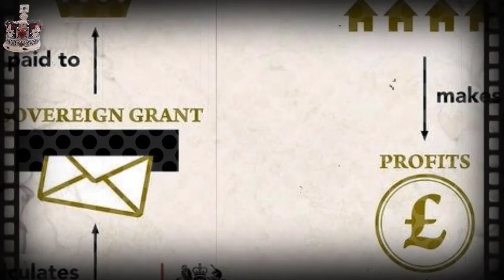Meghan and Harry 'struck a rhythm' with Archie & Lili- Insider gives rare family update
Daniel Martin, a makeup artist and friend of Meghan, offered royal fans a glimpse of the Duke and Duchess of Sussex's family life. The insider believes Meghan and Prince Harry have found the perfect balance with their two children–Archie Harrison and Lilibet 'Lili' Diana. He told People Royals: "They are loving life as a family of four. "They've struck a rhythm as a foursome." Meghan and Prince Harry welcomed their first child in May 2019, one year after they tied the knot at St George's Chapel in Windsor. As the Duke and Duchess's son was born while they were still senior royals, he was introduced to the world with a photocall held in St George's Hall inside the Queen's Berkshire castle. Archie also took part in the Sussexes' tour of South Africa, during which he met Archbishop Desmond Tutu. The child travelled across the pond with his parents for an announced six–week break from royal duties in mid–November 2019 and has not returned to the UK since. Lili was born in June this year, more than one year after Meghan and Harry officially stepped down as senior royals. The baby was born at a Santa Barbara hospital, as announced by the Sussexes through their organisation Archewell. The Duke and Duchess have yet to release a picture of their daughter to the public. But they have provided a few updates about her over the past few months. In September, during the Sussexes' first–ever public trip together to New York, a reporter asked the Duchess how her daughter was doing. While visiting the One World Trade Center, Meghan simply said: "She's beautiful." Appearing on The Ellen Degeneres Show, the Duchess said: "She is a good sleeper, but the teeth are coming in, so any mom will understand where you go they may be the best in the world, but the moment that is happening you have so much sympathy, so yes, I am up most of the night." Meghan also opened up on how the Sussexes had spent Halloween. She said: "We wanted to do something fun for the kids and then the kids were not into it at all. "Archie was a dinosaur for maybe five minutes. "Still not even five minutes, Harry talked him into putting the head on. "But Lilibet was a skunk and it was so cute. She was the flower from Bambi." Meghan and Harry have taken part in more in–person events after their parental leave ended in late summer. In recent months, they travelled twice to New York to advocate for issues they deeply care about, including paid parental leave and vaccine equity. While they were happy to work on matters close to their heart, Mr Martin said Meghan and Harry also "couldn't wait to get home" to be reunited with their beloved children. He added: "It's about finding that work–life balance now, which ties into Meghan lobbying for parental paid leave. "They're experiencing it themselves. They know it affects everyone in the family."